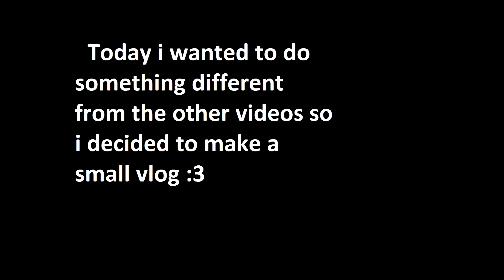My first short vlog and how i jitter!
Fist vlog!
I didnt make any video with my face ik thats not a cool vlog :3
I am new with vlog that was my first so it wont be special  but i will make better!
By the way my camera has a problem with the dates.